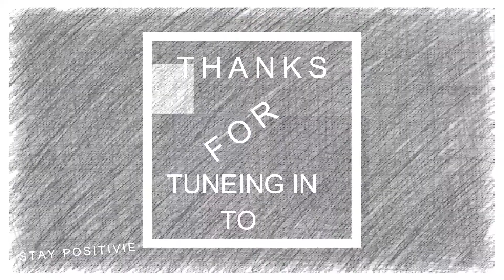Today Is A Great Day To Have A Great Day (The Positivity Hour Ep. 37)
Hope you guys and girls and everyone else in between and outside of that enjoy the video. I love to make them and I hope you like watching them too. I am a very positive person who can brighten up your day so look my alive party people. I love and appreciate you all my PositivitiyGang members, stay safe and most of all stay positive. Peace✌🖖🤟